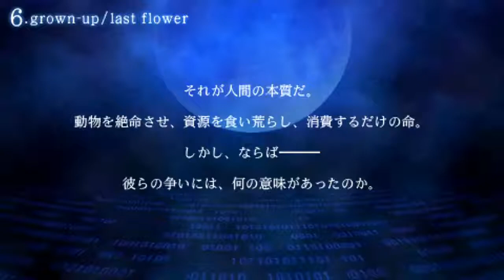페이트/엑스트라 6회전 라니 루트 #1 아처, 여주인공 조합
한글 자막 ON/ OFF 가능합니다. 휴대폰의 경우 오른쪽 아래 CC 아이콘으로, 데스크톱의 브라우저에선 해상도 등을 바꾸는 톱니바퀴 왼쪽의 자막 아이콘을 클릭 해주세요.